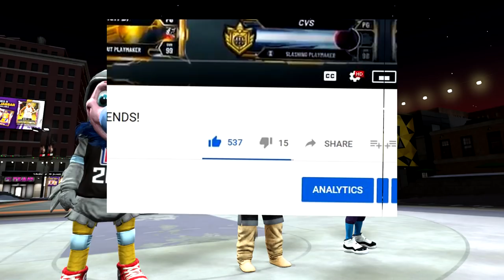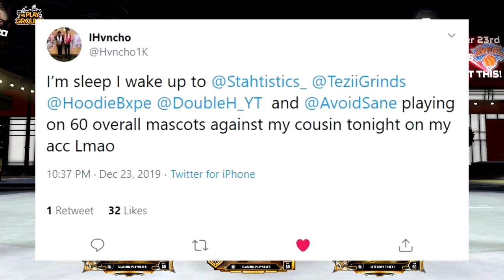MINI MASCOT WARS • SIX 5"7' 60 OVR MASCOTS BATTLE EACH OTHER IN PARK • NBA2K20 MASCOT WARS PART 2